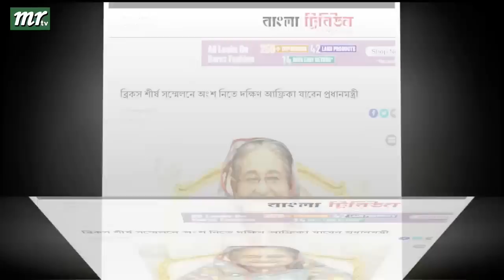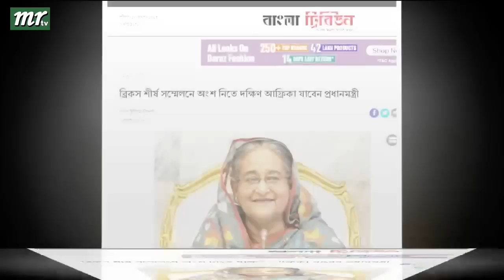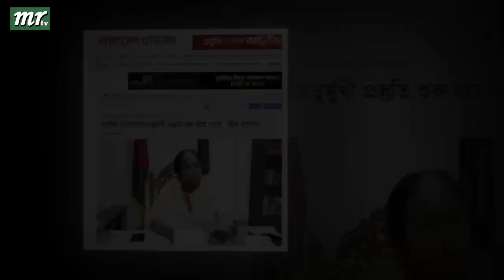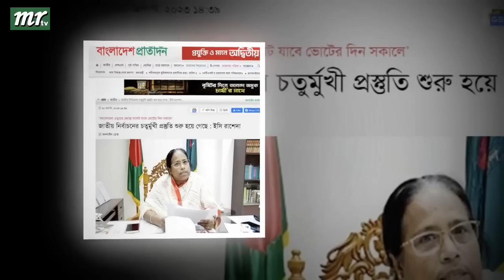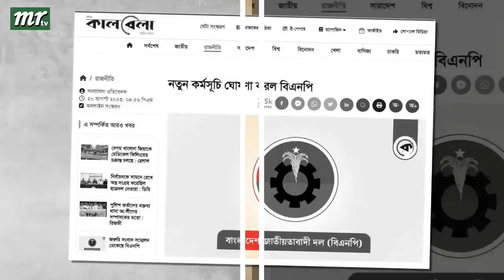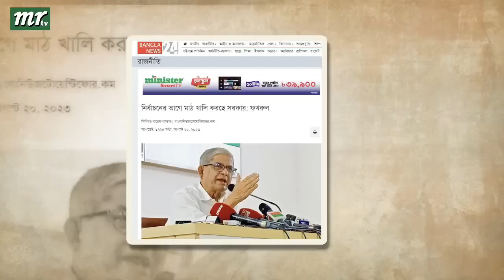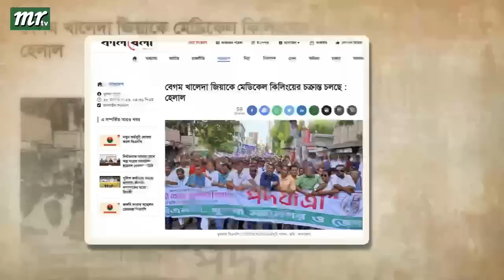এইমাত্র পাওয়া বাংলা খবর। Bangla News 21 August 2023 |Bangladesh Latest News Today ajker taja khobor